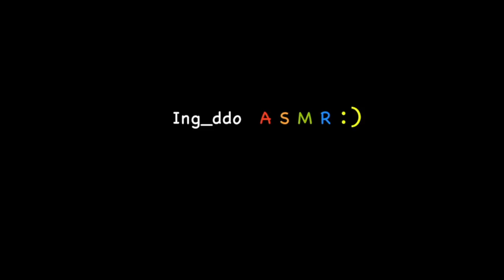ASMR) raw beef 육회,육사시미 리얼사운드 먹방 mukbang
오늘은 제가 너무너무 사랑하는 육사시미와 육회를 먹어보았습니다 :)

Today I ate raw beef :0